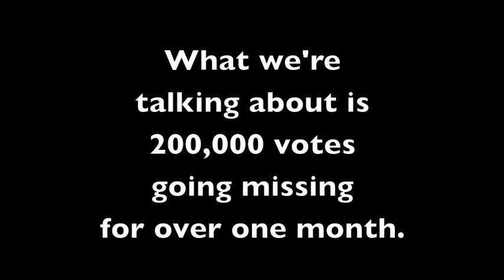One Month after November Midterm Election, 200,000 Missing Votes Are Found in NYC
snowpocalypse New York voters held Mayor John Lindsay accountable for not plowing the streets of snow after a severe winter storm in 1969 dumped 15 inches of snow. But what do you do with a mayor, who's administration misplaces 200,000 votes ?

Recount Finds 195,000 Votes Were Missed on Election Night
By SAM ROBERTS

Everybody has misplaced something of value: a set of keys, eyeglasses, a cellphone. The New York City Board of Elections also misplaced something important last month — about 200,000 votes.

A month after the Nov. 2 election, the board this week formally certified the results of a canvass of ballots cast on voting machines and counted about 1.3 million of them, 195,055 more — or about 17 percent more — than were counted on election night.

That is a striking number in an election that drew about 1.3 million voters. It was far higher than the extra votes that were discovered in the official count after last year's election for mayor, about 37,000, which represented 3 percent of all the ballots cast. While the additional votes did not change the outcome in any race, the discrepancy was yet another black eye for the Board of Elections, which was criticized for the way it managed the inaugural use of a computerized voting system in a general election in the city.

Just like voters held Mayor Lindsay accountable for snow removal, voters need to hold Mayor Bloomberg accountable for voting irregularities and potentially tainted election results.